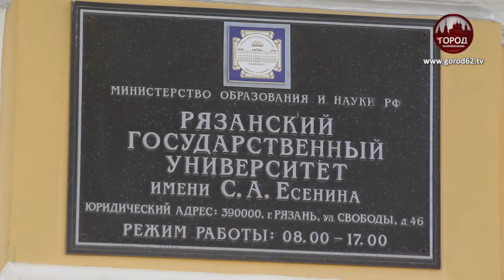Меры при коронавирусе